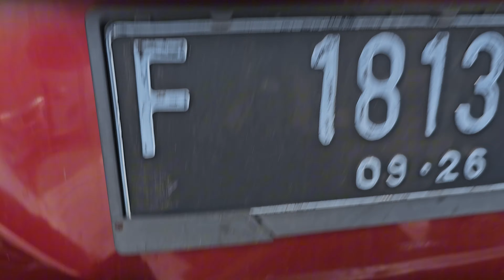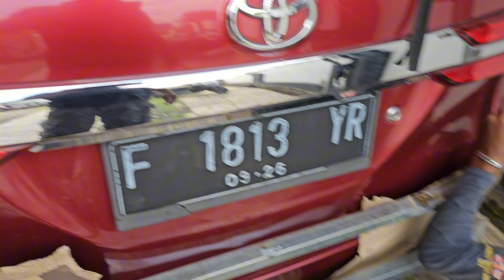TIPS MEMBUAT RAK SEPEDA VERTIKAL DI MOBIL